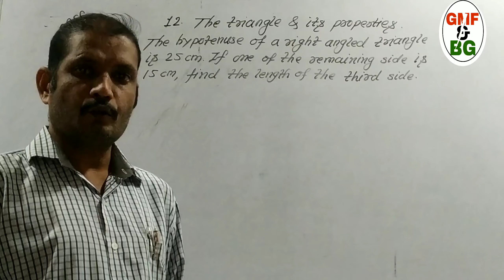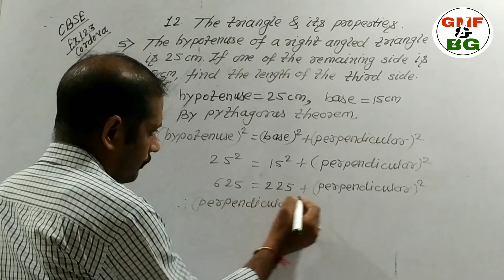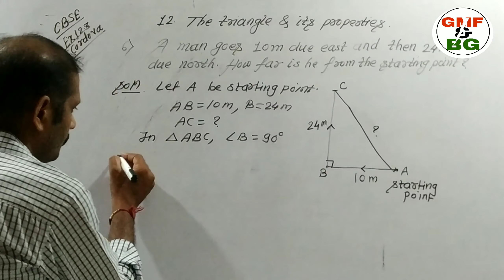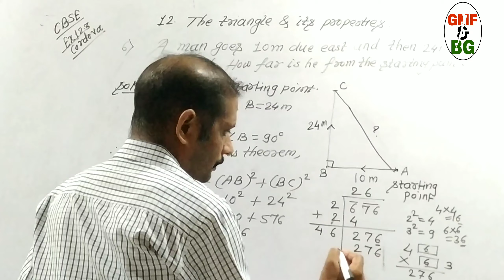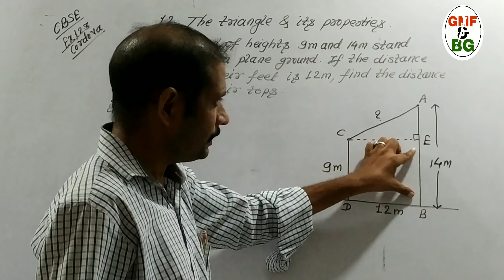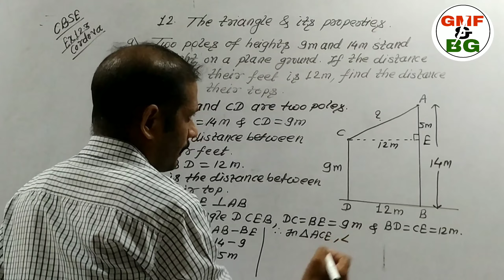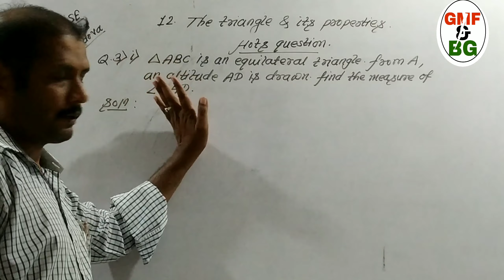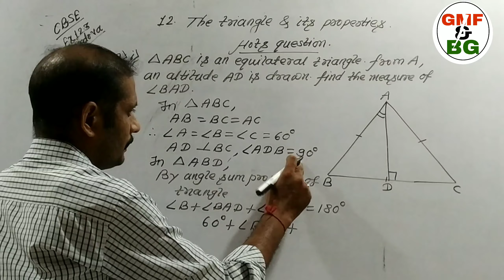Class 7 Maths Chapter12 Triangle and its properties Ex. 12.3 cordova book Q. 5 to 13 hots Questions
Std. 7 //Triangle and its properties //Ex. 12.3 cordova book Q. 5 to 13//hots Questions
Class 7 //Maths //state //cbse
The Triangle And It's Properties
Pythagoras theorem
Ex. 12.3 Q. 1 to 4 cordova book